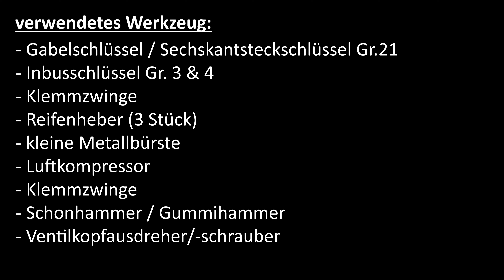NAMI Burn-E Reifenwechsel auf PMT-Reifen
Eine Schritt-für-Schritt-Anleitung für den Reifenwechsel auf einem NAMI Burn-E.
Wir zeigen euch wie man einen PMT Reifen richtig auf die Felge drauf bekommt und abdichtet.